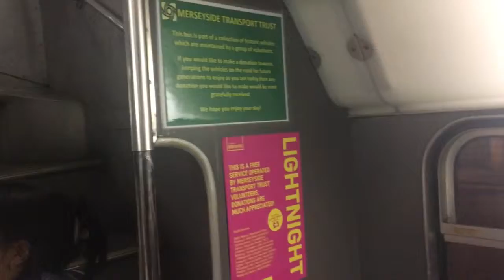LIVERPOOL LIGHT NIGHT 2018 | A Vlog a Day in May 18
Friday the 18th there was a very big event in Liverpool, called Light Night. It started at 5 pm and went on until 11 pm with a series of shows, themed events and cool stuff to check out in all Liverpool! The coolest thing was called "World in a city" and was a series of dances from all around the world, with fire in common.
Let us know if you were there and if you liked any of the events in particular! :)

☽ MUSIC PLAYED AT THE EVENT

Shipping up to Boston/Enter Sandman - Goddesses of Bagpipes

Shiva tandava stotram - Uma Mohan

Kung Fu (III.Gates Remix) - Apashe & Dabin & Kai Wachi

Shaolin Monks - Derek Fiechter & Brandon Fiechter

Home - Edward Sharpe & The Magnetic Zeros